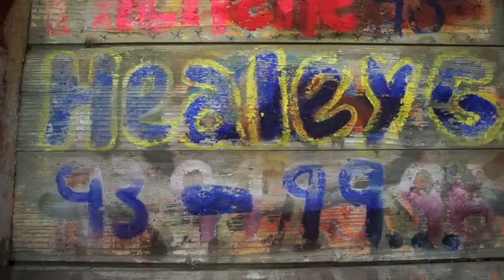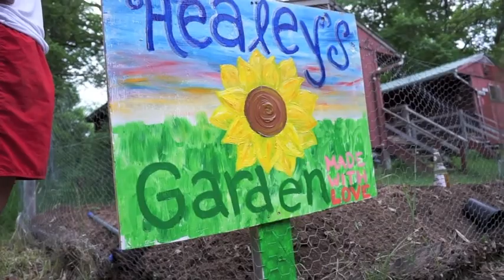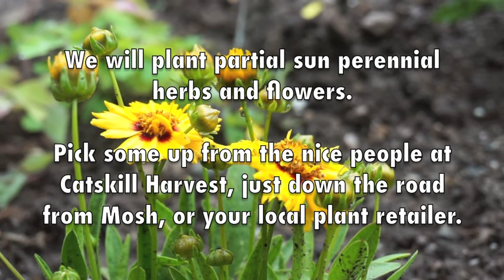Healey's Garden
in memory of Healey Gabison